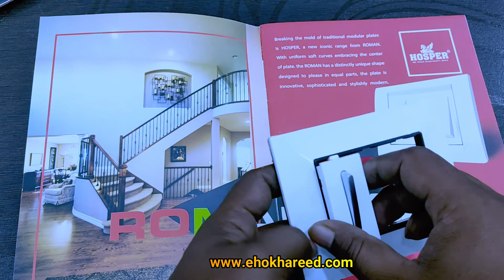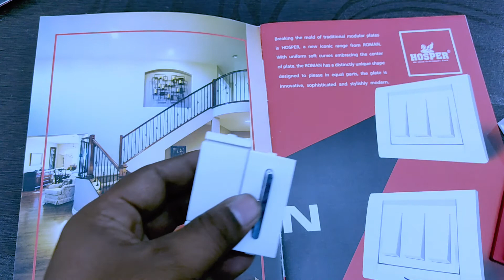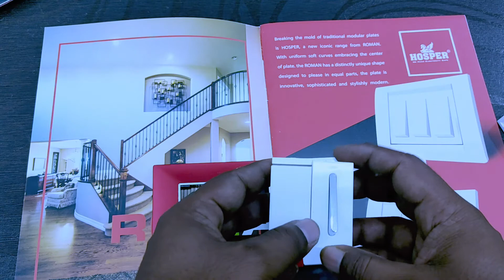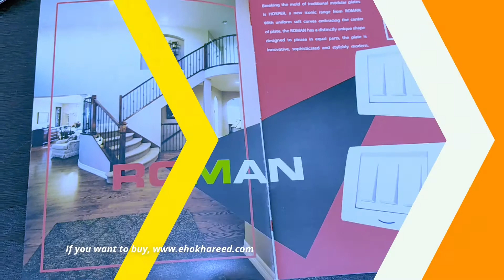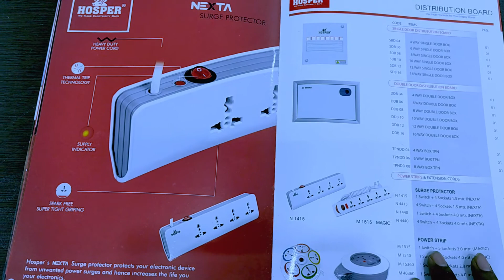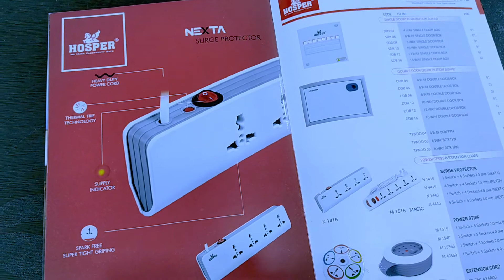buy electric products don't be fooled, save your money hosper om Shreem Mart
यदि आप इलेक्ट्रिक आइटम लेते है, तो कैसे आपके पास जानकारी न होने के कारण | आप मार्केट में टगे जाते है | ये विडियो में उसे कैसे बचे, उसके बारे में बताया गया हैं | पूरा वीडियो देखे और चैनेल को सब्सक्राइब करे | हमेशा न्यू जानकारी से अपडेट रहने के लिए